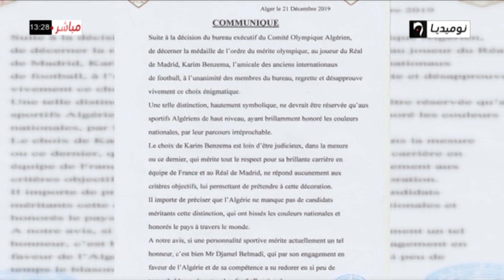اللاعبين القدمى للمنتخب الوطني يردون على بيراف